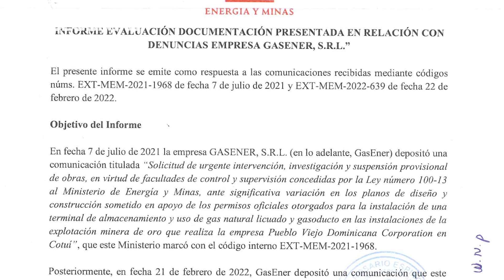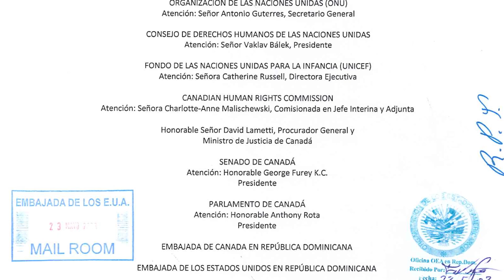Barrick Gold con nueva amenaza para Cotuí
El abogado Reemberto Pichardo Juan  se enfrenta a la Barrick Gold por nueva amenaza contra el pueblo de Cotuí al construir un depósito de Gas Natural al lado de un gran estanque que contiene cianuro, líquido altamente corrosivo que pudiera causar una catástrofe a gran escala.